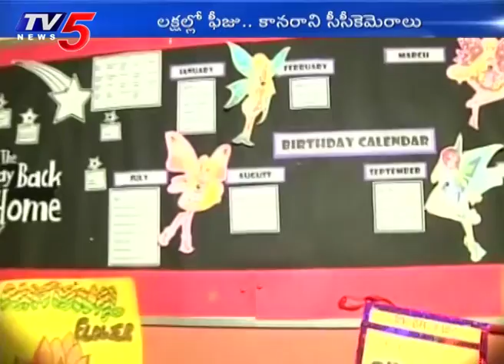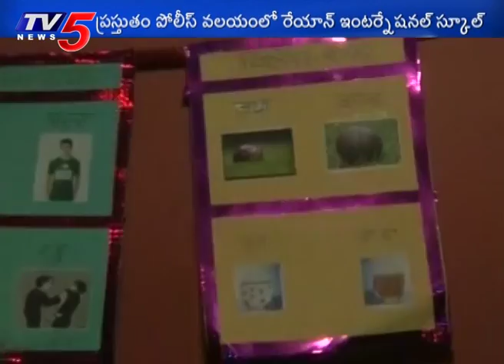Ryan Internation School Ground Report From Haryana | TV5 News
Ryan Internation School Ground Report From Haryana